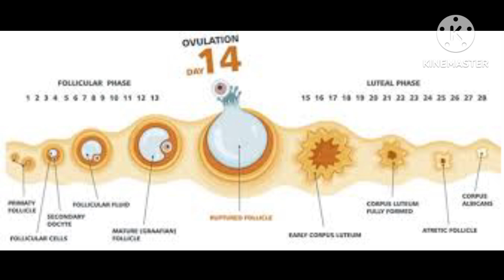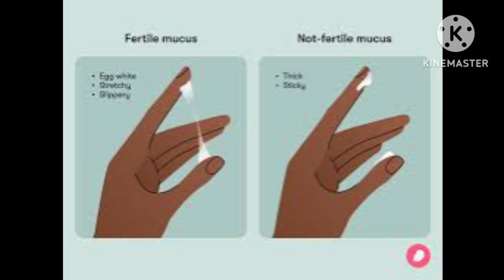விரைவில் இயற்கையாகவே கரு உண்டாக இந்த ஒரு நாளை மட்டும் தவற விடாதீர்கள் தோழி